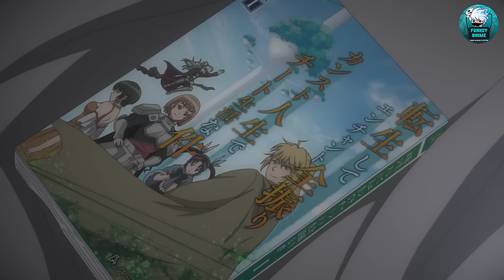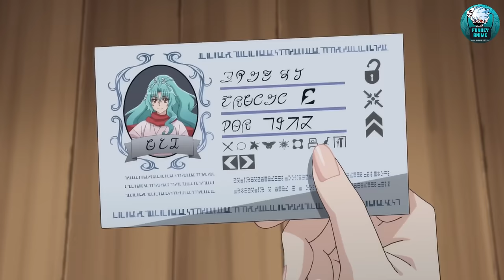Summoned Boy is Exiled By The Goddess For Being Ugly, and Becomes Overpowered to Take Revenge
Summoned Boy is Exiled By The Goddess For Being Ugly, and Becomes Overpowered to Take Revenge | 2024 Anime | Anime Recap

Anime - Tsukimichi Moonlit Fantasty Season 2

Part 1   - 0:00:00
Part 2   - 0:11:47
Part 3   - 0:24:46
Part 4   - 0:36:39
Part 5   - 0:48:21
Part 6   - 1:00:23
Part 7   - 1:12:18
Part 8   - 1:24:16
Part 9   - 1:35:36
Part 10 - 1:48:13
Part 11 - 1:59:00
Part 12 - 2:09:13